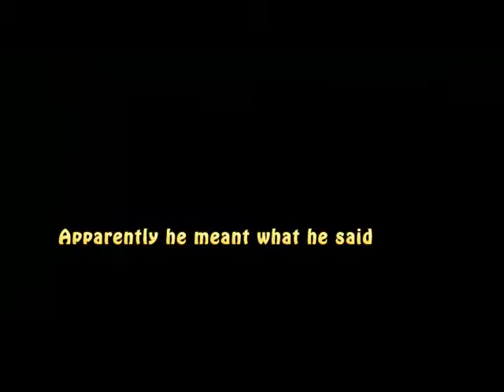Paul Ryan makes a promise in 2014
A promise